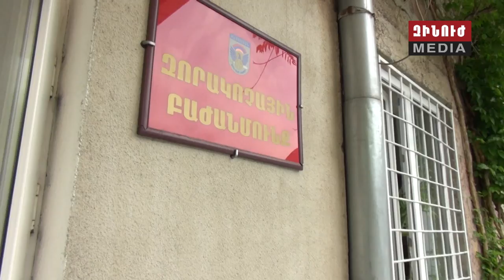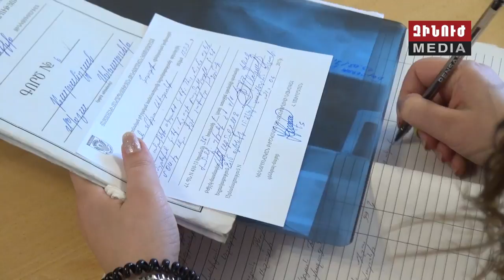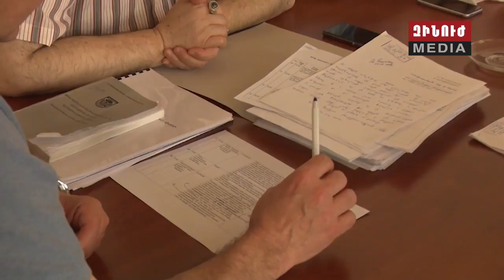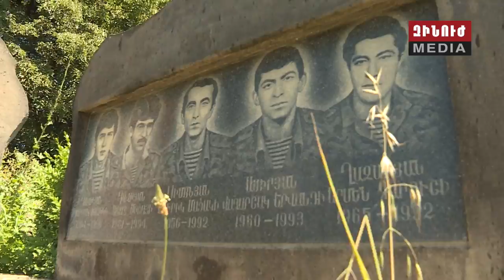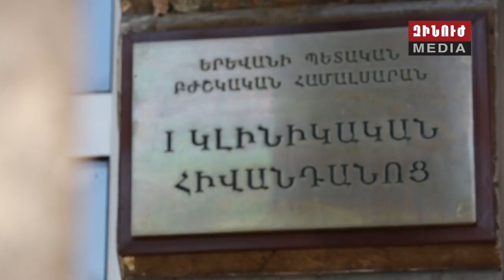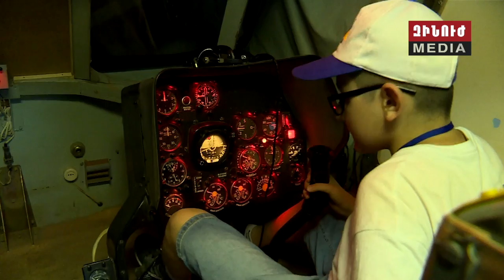Zinuj / Զինուժ / Зинуж 24.06.17